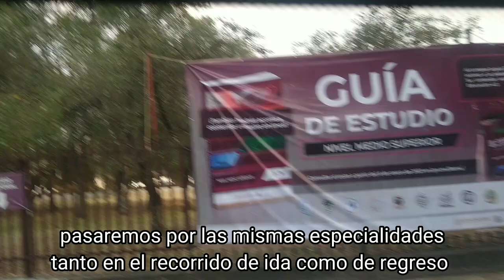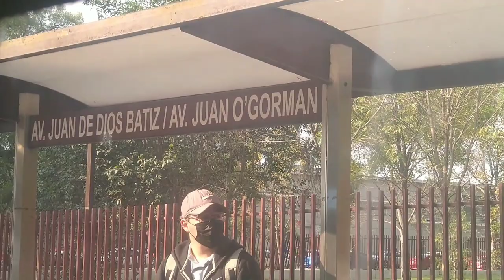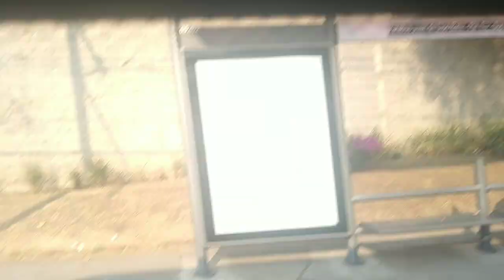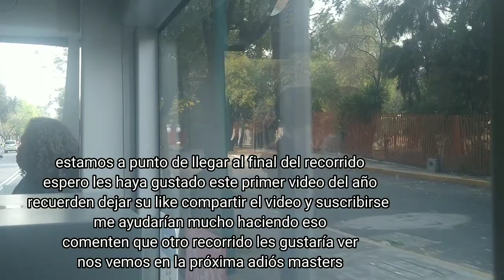Linea 8 del trolebus circuito politécnico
hola amigos como están espero estén teniendo un buen inicio de año
el día de hoy les traigo el recorrido en linea 8 del trolebus circuito politécnico un vídeo que desde hace un par de meses quería!pmos hacer el recorrido se grabo de metro politécnico a zacatenco espero les guste el vídeo recuerden dejar su like suscribirse y compartir el vídeo comenten que otro recorrido les gustaría ver en el canal nos vemos en la próxima ocasión adiós masters

les deja!nos el link a nuestra página de facebook donde subimos material histórico y fotos pre a subir el vídeo